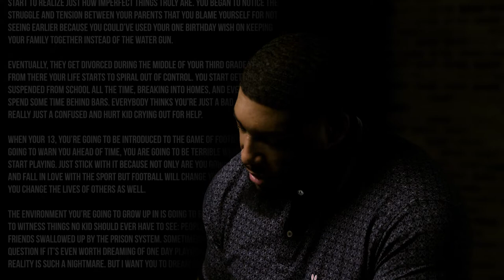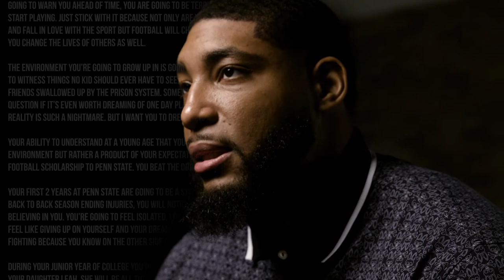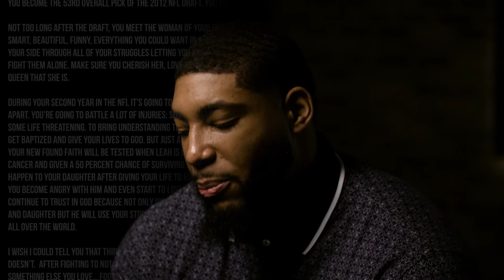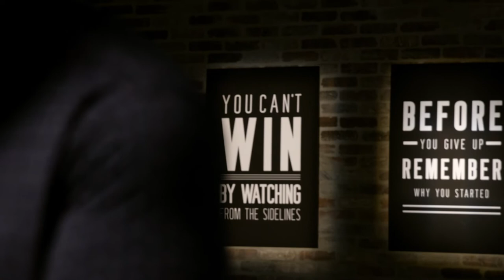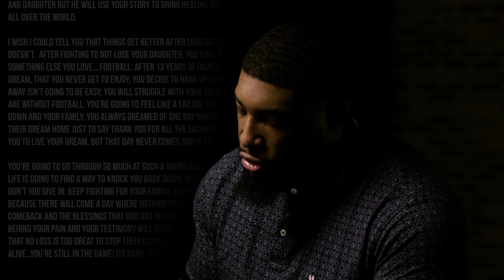Letter to My Younger Self - Devon Still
Hear Devon read a letter he wrote to his younger self, tying into his new book STILL IN THE GAME - on-sale now.